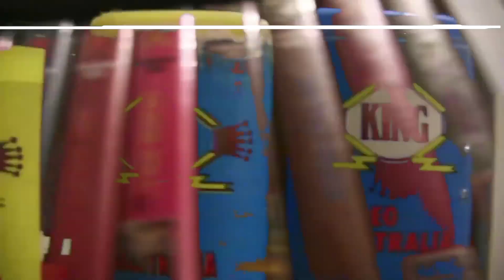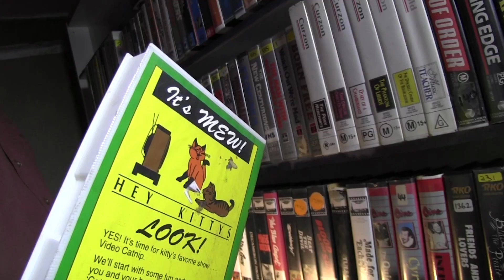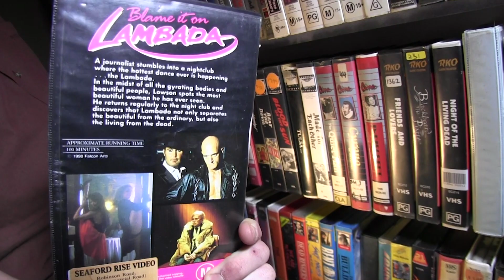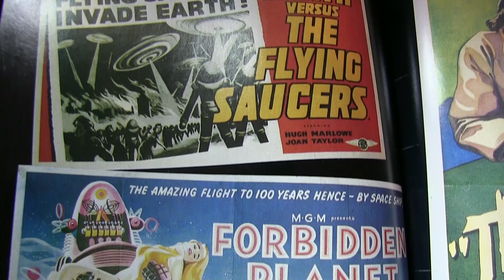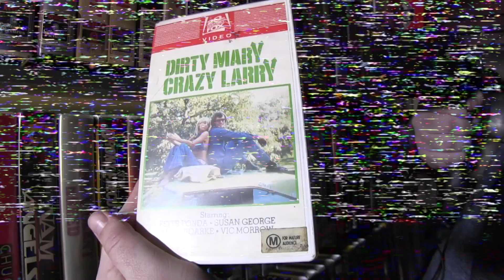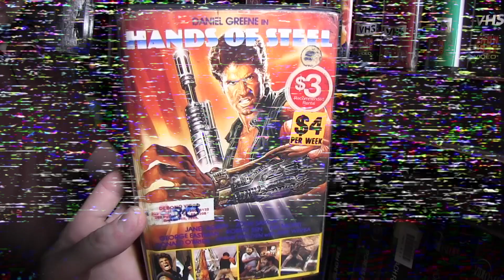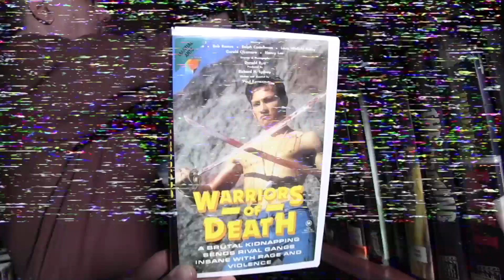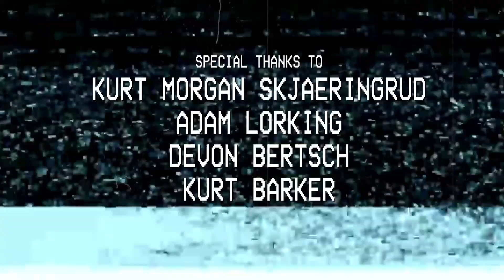VIDEO HOARDERS | Series 2 Episode 9 | Daniel Pitcher